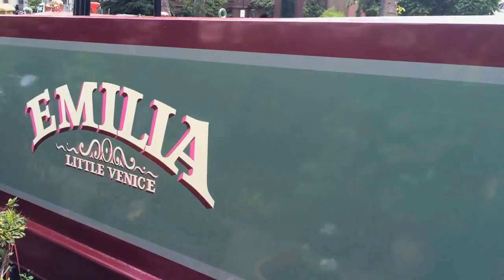London Calling Unplugged - The Very First Episode